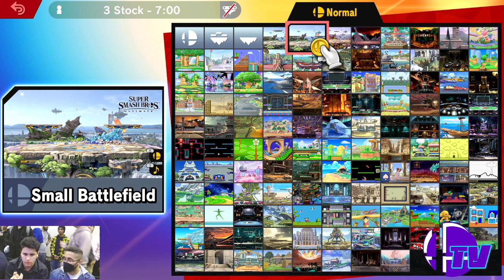MSM Zero #1 Pool B1 Winners Round 2 - Polar VS Amar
MSM Zero #1
V.O.D. Stations by Kazuki, Ivar, Yan, To Amaze, Tree, & Waffu
Located in La Mirada, CA
Presented by Top Shelf & Club Smash